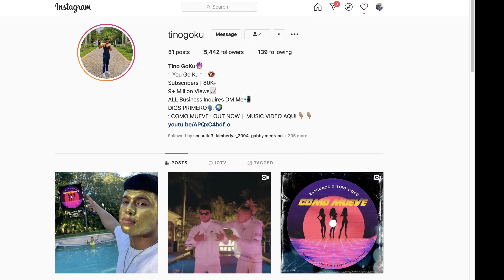Blasting FBG DUCK On O' BLOCK ( 64th Street )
Too many mfs hit me up, posted up on big pages too mann yall not fw me frs lol, stay tuned on what we got up next yall go follow my instagram and all that

Young Migos on top soon.

Social medias:

》Twitter 🦢 - @tinogoku

》Instagram 📸- @tinogoku

》Snapchat👻- juventinoyolo

TikTok _ @tinogokuu

What do I use to edit on:

- MacBook Pro

- Filmora 9

" With God, ANYTHING Is possible "